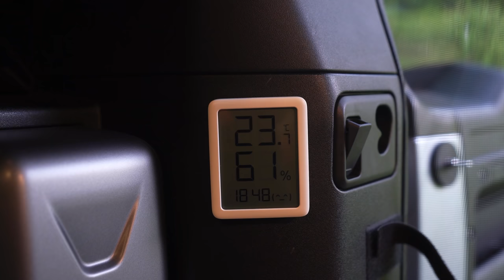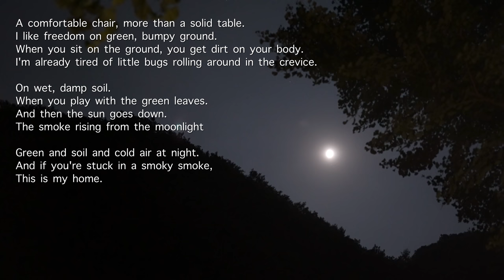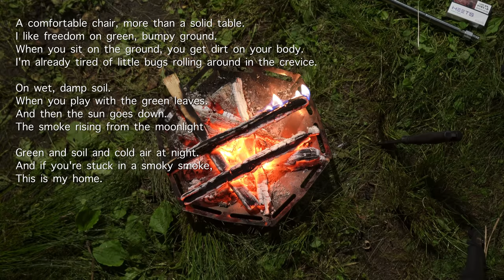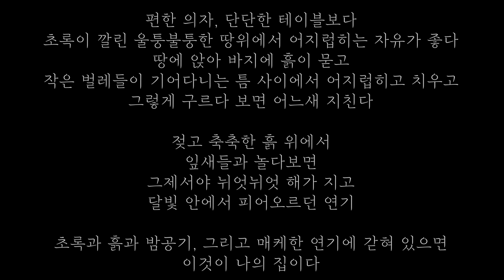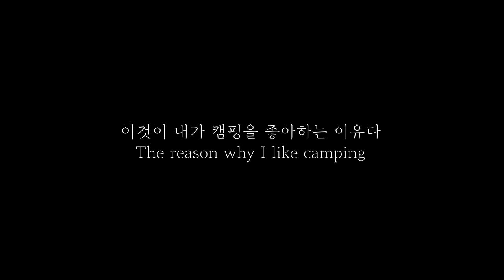HEALING CAR CAMP in the No One Forest | With LAND ROVER NEW DEFENDER 110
A comfortable chair, rather than a hard table
I like the freedom to mess around on the green, bumpy ground.
Sit on the ground and get dirt on your pants
Disorganized and cleared between the crevices of small bugs
If you roll like that, you will get tired quickly.

on wet and damp soil
Playing with the leaves
Then the sun goes down
Smoke rising in the moonlight

If you are trapped in the green, the soil, the night air, and the stinky smoke